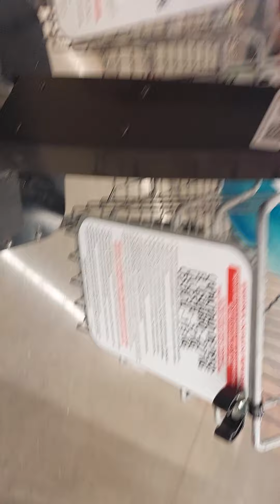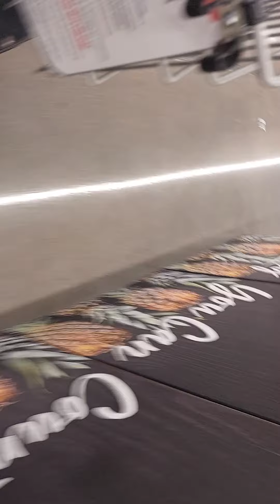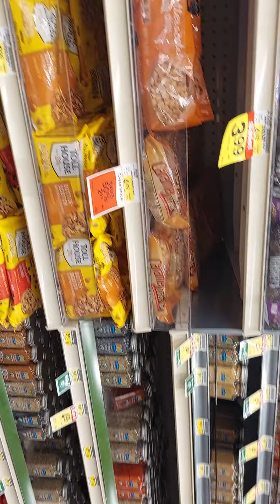me being dumb at albertsons